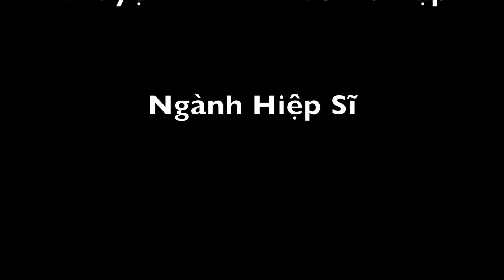Hiep Si 40th Anniversary Video: Vietnamese Drama